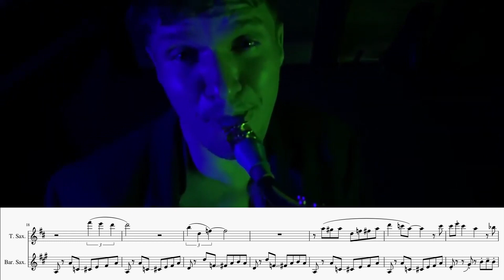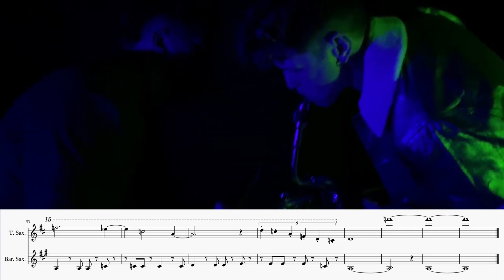When you sleep in the attic